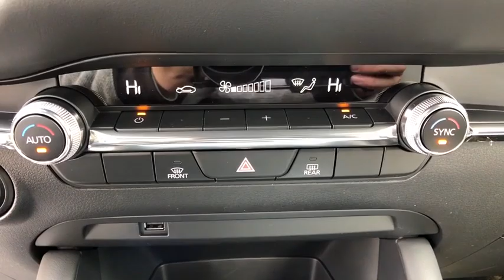2019 Mazda 3 Brookfield, Ridgefield, New Milford, New Fairfield, Danbury, CT M48007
Crystal Blue New 2019 Mazda 3 available in Danbury, Connecticut at Colonial Mazda. Servicing the Brookfield, Ridgefield, New Milford, New Fairfield, CT area.

Colonial Mazda
100 Federal Rd,

Crystal Blue 2019 Mazda 3 FWD Automatic 2.5L 4-Cylinder/br/brRecent Arrival! 26/35 City/Highway MPG